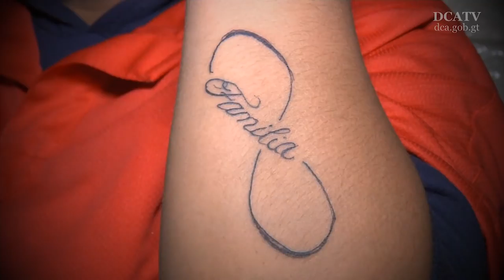Ministro de Gobernación visita en hospital a policías heridos ayer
El titular del Ministerio de Gobernación (Mingob), Enrique Degenhart, visitó esta mañana a los 2 agentes de la Policía Nacional Civil (PNC) que fueron heridos ayer durante un ataque armado  en Ciudad Quetzal, San Juan Sacatepéquez. Los elementos están internados en el Hospital de Accidentes del Instituto Guatemalteco de Seguridad Social (IGSS).

Degenhart agradeció el trabajo de los uniformados y reconoció su valentía al momento de actuar contra el crimen organizado y las pandillas. “El señor presidente Jimmy Morales está consciente y sabe cuál fue el resultado de las acciones de ustedes y me pidió que los felicitara. Los vamos a condecorar porque quiero que todos nuestros compañeros del Mingob sepan que cuando cumplen con la misión nosotros estamos ahí para respaldarlos”, expresó.

El funcionario alentó a los elementos policiales a sentirse orgullosos de pertenecer a la institución, y expresó: “Vamos por buen camino, no podemos permitir que las estructuras criminales tomen el control de nuestro país. Este es un ejemplo de la capacidad de reacción que tenemos. Continuemos así, este es un mensaje importante que le mandamos a todos esos terroristas urbanos que son los pandilleros, no vamos a ceder ni un centímetro”.

Luego del ataque contra los agentes, la PNC capturó a 3 adultos y 4 menores, presuntos responsables del hecho. “La capacidad de reacción de la Policía permitió la aprehensión de los supuestos autores del atentado, informó el Departamento de Comunicación de las fuerzas de seguridad.